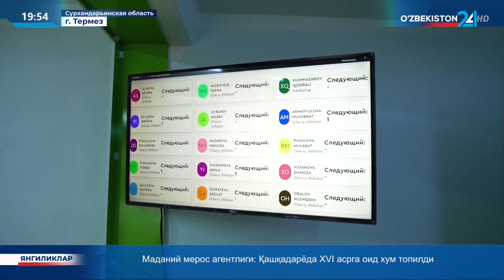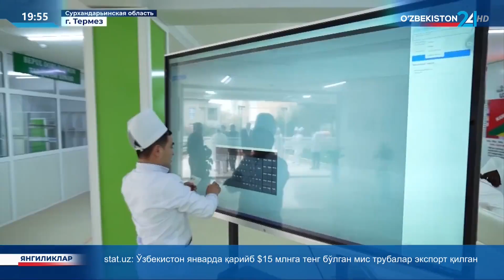Внедрение системы электронной поликлиники в Сурхандарье